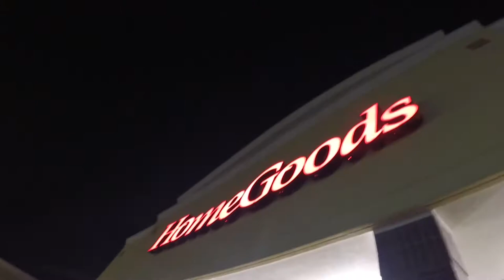Fermented Fish Paste vs. Chic Fil A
Fermented fish paste is bomb.
I despise painting.
Chic Fil A breakfast is also bomb, but don't get the sausage biscuits...